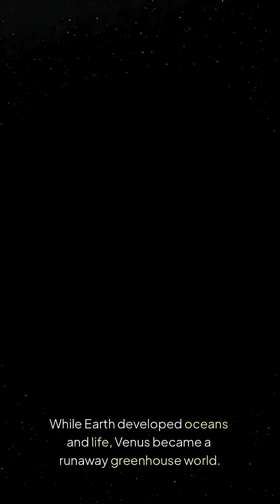Is Venus Earth's "Evil Twin"?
Sometimes known as Earth's "sister planet" why is Venus sometimes referred to as Earth's "evil twin"?